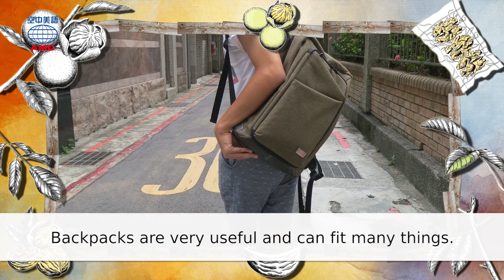2018年11月號Unit3-1【選對包款 為穿搭加分】-課文朗讀(有字幕)